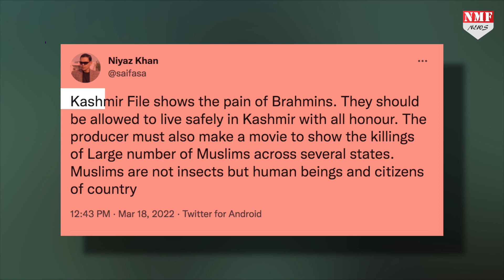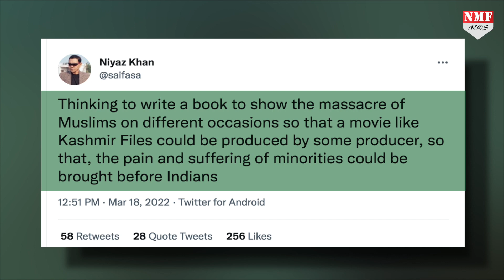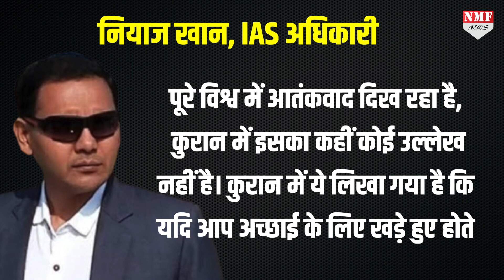आतंकवाद पर IAS Niyaz Khan के बयान से नया विवाद, कहा- Muslim फैला रहे आतंकवाद!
मध्यप्रदेश के IAS अधिकारी ने पहले द कश्मीर फाइल्स जैसी फिल्म मुसलमानों पर भी बनाने को कहा..मुसलमानों को कीड़ा मकौड़ा कहा…और उसके बाद अब आतंकवाद के लिए मुस्लिमों को ही जिम्मेदार ठहरा रहे हैं…आखिर किस ओर जा रहे हैं IAS नियाज खान?

EDITOR- AYUSHI
PRODUCER- NIVEDITA